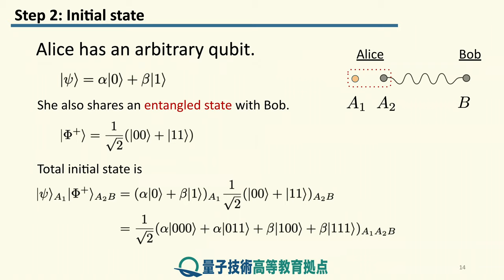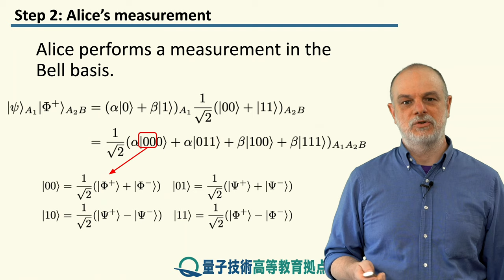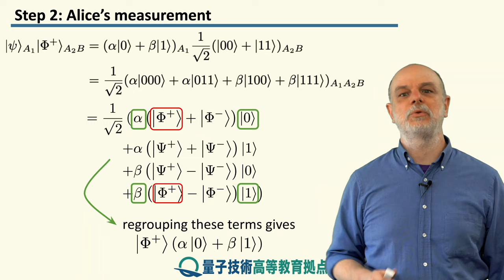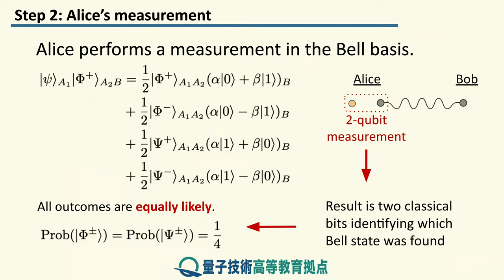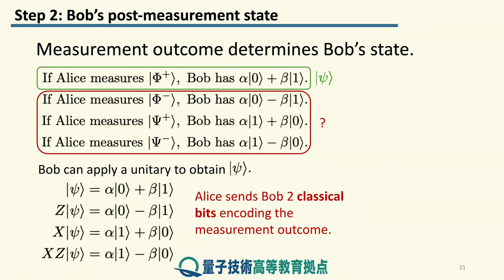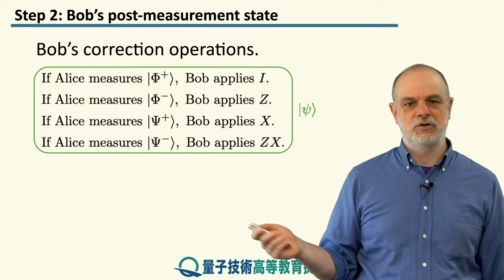8-2 量子テレポテーションのプロトコル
レッスン 8 量子テレポテーション

ステップ 2: 量子テレポテーションのプロトコル

本ステップでは、量子テレポーテーションのプロトコルについて詳しく学習します。